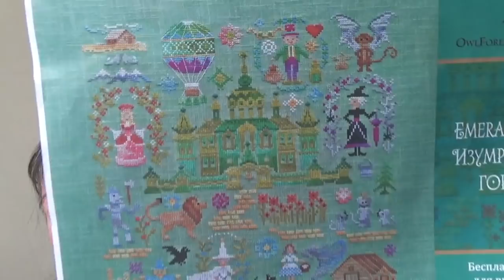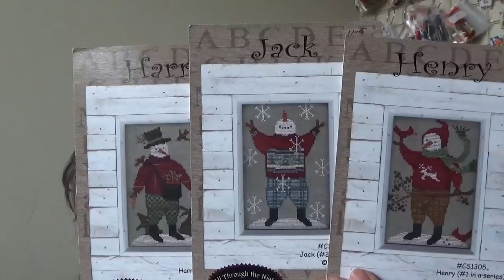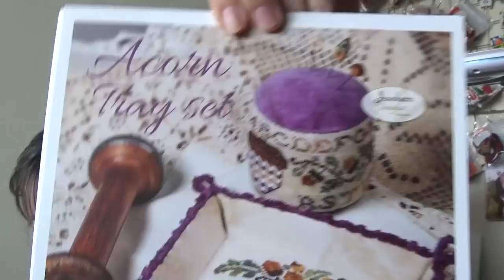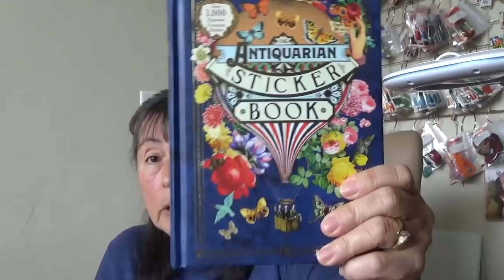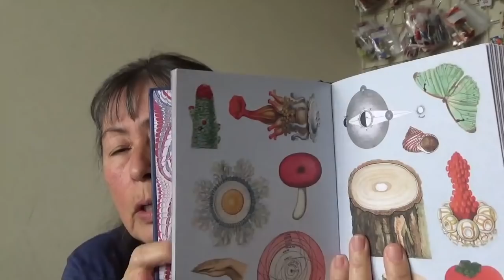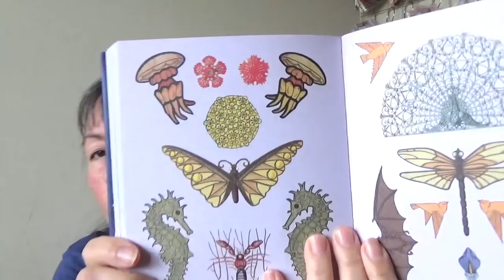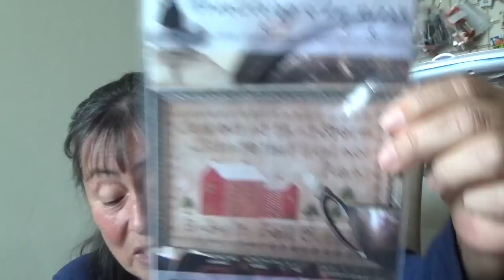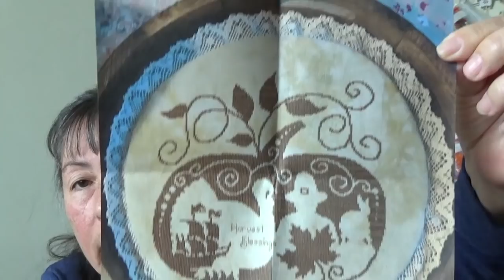Stitch Roadies No 68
Arbitrary August Progress...plans for the remainder of the month...stitchy kindness and Giveaways!!!

Thread Keeps click on cross stitch